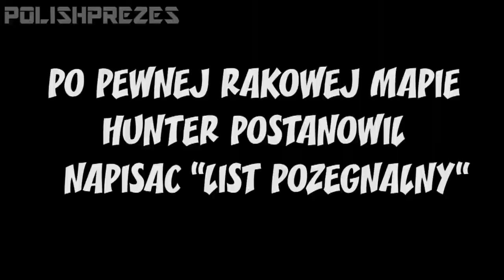Funny Moments #5 Hunter Bright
Jeśli odcinek się spodobał, to zostaw po sobie ślad w postaci łapki w górę ^^ (PS. Miniaturka mówi wszystko XD)